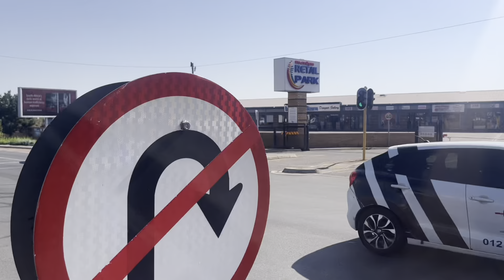WILDEST BMW M x AUDI RS x AMG x PORSCHE BREAKFAST RUN.Spinning,Drifting & Drags.Ghost Hlubi Spinning